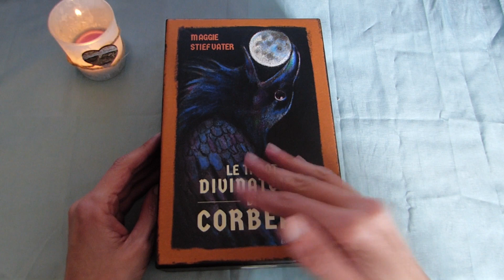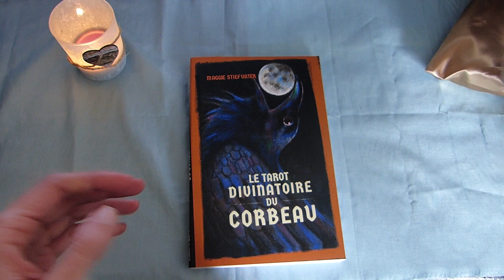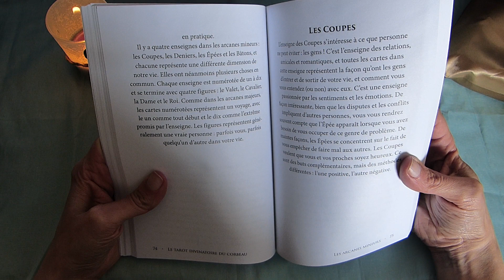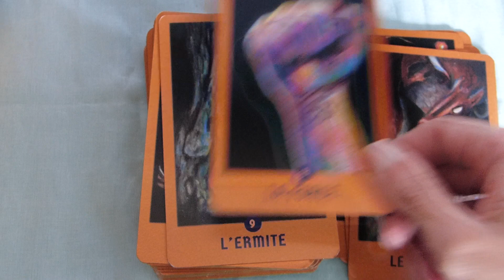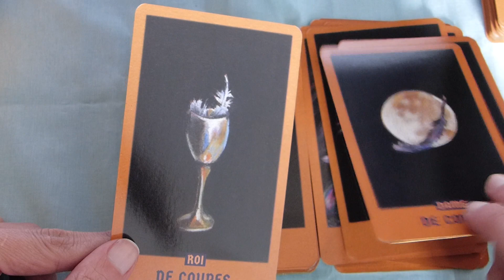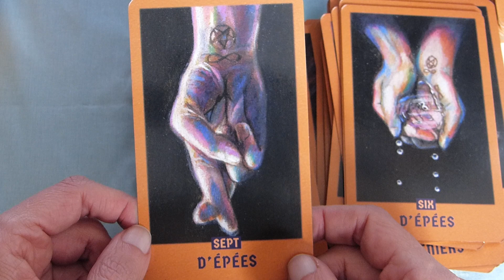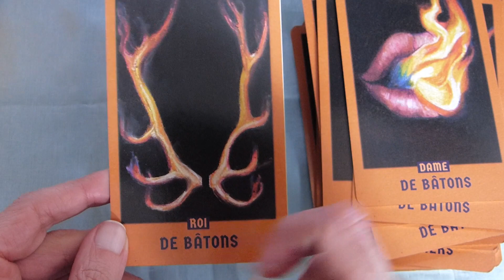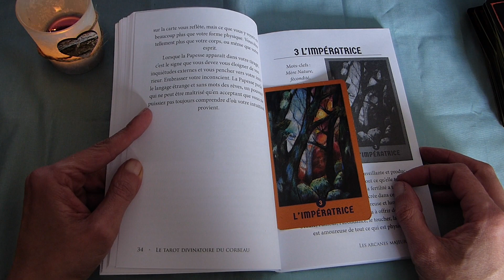REVIEW TAROT DIVINATOIRE DU CORBEAU PAR Stiefvater Maggie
Le tarot divinatoire du corbeau
Auteur : Maggie STIEFVATER
Editeur : CONTRE-DIRES
Lien de ma chaine ou tu peux cliker l'esprit AgnesM
📌Si tu veux me soutenir dans mon Référencement  youtube, afin de me faire connaitre plus rapidement, peux tu :
liker, commenter, partager et en plus si tu aimes mes vidéos ,💡👇🏻
N'oublie pas d 'activer les notifications(petite 🔔 ) , pour mes vidéos à venir...
Des bisous...